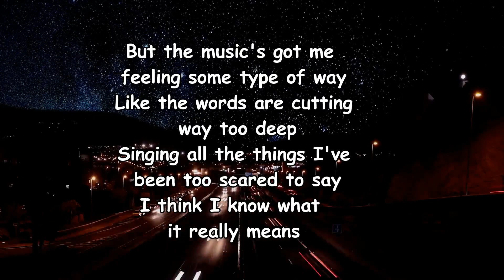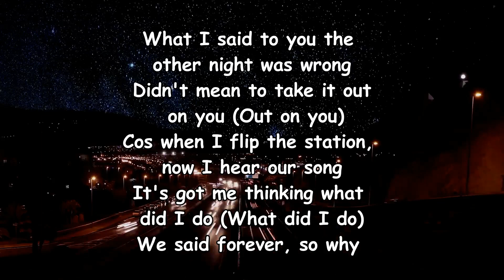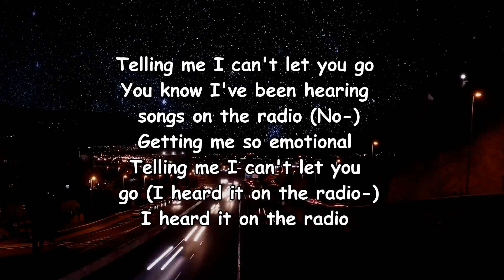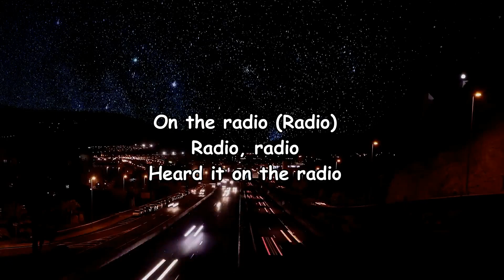Sigala - Radio (Lyrics) ft. MNEK Lyrics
Radio Lyrics:

Radio, radio (Oohh)
On the radio
On the radio (Radio-)
Radio, radio
Lately I've been
falling like a domino
Feeling like we're
running out of time
I resort to turning
on the radio
Just so I can try and
clear my mind
But the music's got me
feeling some type of way
Like the words are cutting
 way too deep
Singing all the things I've
 been too scared to say
I think I know what
it really means
Cos I've been hearing
 songs on the radio
From LA to Tokyo
Telling me I can't let you go
You know I've been hearing
Getting me so emotional
Heard it on the radio
Radio, radio
Radio, radio
What I said to you the
other night was wrong
Didn't mean to take it out
 on you (Out on you)
Cos when I flip the station,
now I hear our song
It's got me thinking what
did I do (What did I do)
We said forever, so why
would I leave?
The music sounds better
when you're with me
Cos it's singing all the things
 I've been too scared to say
I think I know what it
really means
Heard it on the radio (Yeah)
Radio, radio
Radio, radio
Cos I've been hearing songs
 (Yeah) on the radio
 songs on the radio (No-)
Telling me I can't let you
 go (I heard it on the radio-)
I heard it on the radio
Radio, radio
Heard it on the radio (Ohh)
On the radio

Sigala ft. MNEK
Radio Sigala ft. MNEK
Sigala ft. MNEK Radio
Radio Lyrics Sigala ft. MNEK
Sigala ft. MNEK Radio Lyrics
Radio By Sigala ft. MNEK
Sigala ft. MNEK Songs
Sigala ft. MNEK New Song